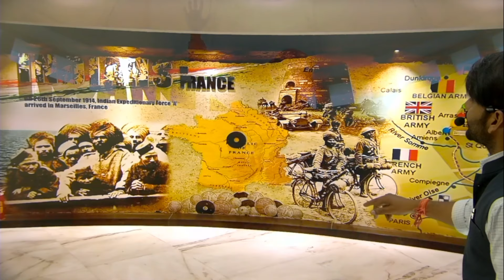देश का पहला और दुनिया का दूसरा इन्फेंट्री म्यूजियम || infantry museum || BY- VARMA SIR